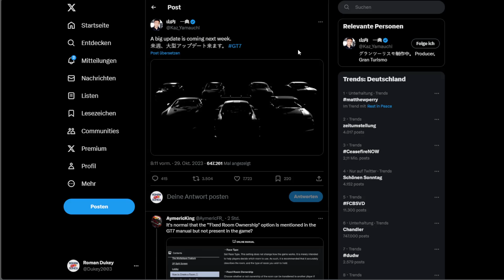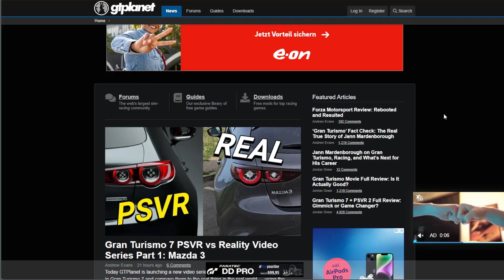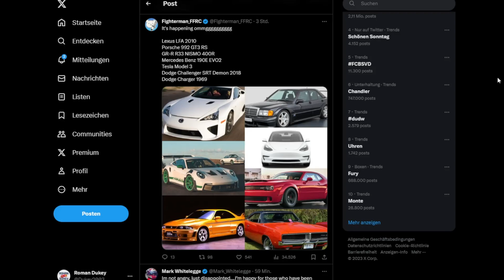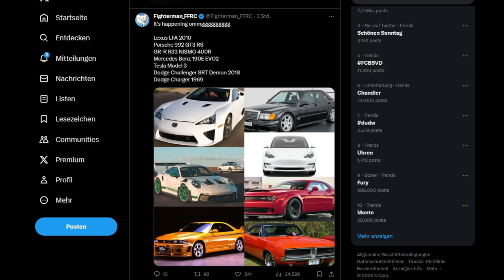Gran Turismo 7: November Update mit SIEBEN NEUEN AUTOS! // Dieses Update wird BIG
Auf X (ehemals Twitter) postete Kazunori Yamauchi ganz frisch sein bekanntes Silhouetten Bild, welches für eine Überraschung sorgt: 7 neue Autos werden Teil des Updates sein, welches in der nächsten Woche (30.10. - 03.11.) erscheinen wird! Und Yamauchi selbst spricht ebenfalls von einem GROSSEN UPDATE!